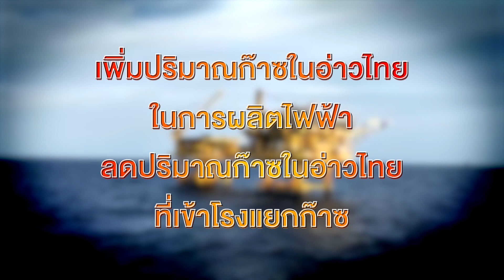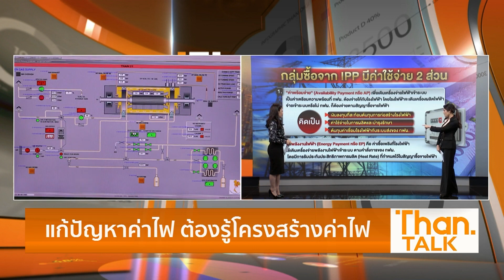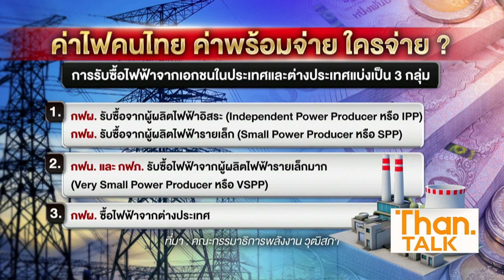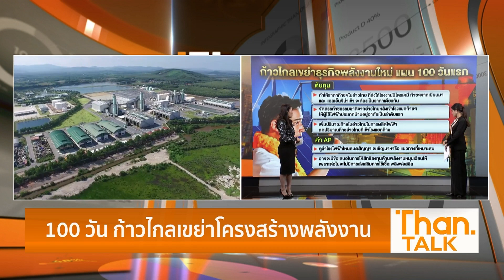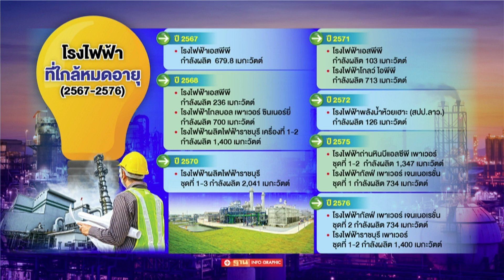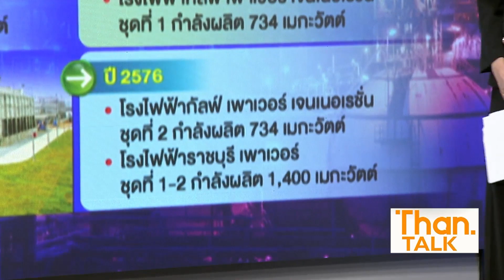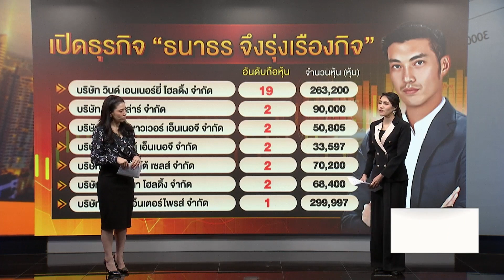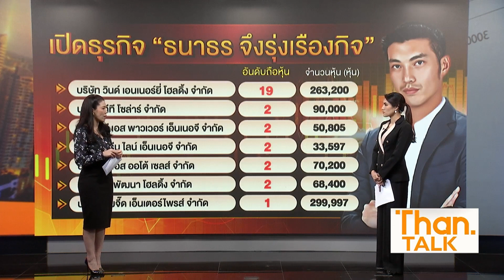100 วัน ก้าวไกลเขย่าโครงสร้างพลังงาน | ลึกแต่ไม่ลับ | THANTALK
100 วัน ก้าวไกลเขย่าโครงสร้างพลังงาน | ลึกแต่ไม่ลับ | THANTALK | 17/05/66

แผน 100 วันแรก" พรรคก้าวไกล "
เขย่าพลังงานธุรกิจพลังงานใหม่

ทบทวนแผน PDP
ปรับเป้าหมาย " ลด "
การปล่อยก๊าซเรือนกระจก

เปิดเสรี " โซลาร์เซลล์ "
ประกันราคาซื้อพลังงานสะอาด
สำหรับครัวเรือน

การจัดสรรก๊าซธรรมชาติจากอ่าวไทย
หลังเข้าโรงแยกก๊าซฯ
ให้ผู้ใช้ไฟฟ้าประเภท
บ้านอยู่อาศัย เป็นลำดับแรก

เพิ่มปริมาณก๊าซในอ่าวไทย
ในการผลิตไฟฟ้า
ลดปริมาณก๊าซในอ่าวไทย
ที่เข้าโรงแยกก๊าซ